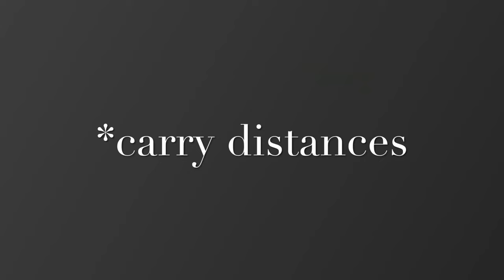Daniel Martinez Regal. College golf recruiting video. Fall 2024